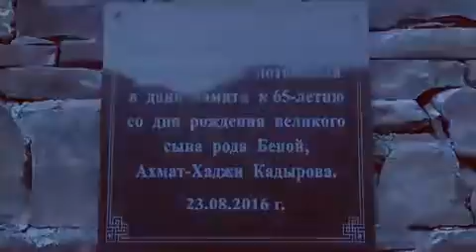Чечня/Горы/Башни- Красота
Кадыров Рамзан пообещал восстановить все башенные комплексы, которые были разрушены в ходе боевых действий.